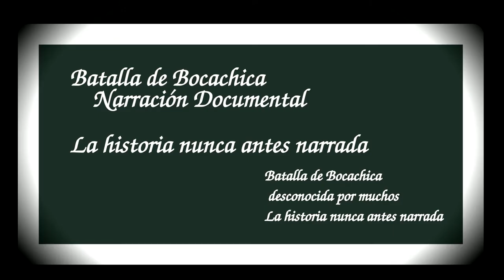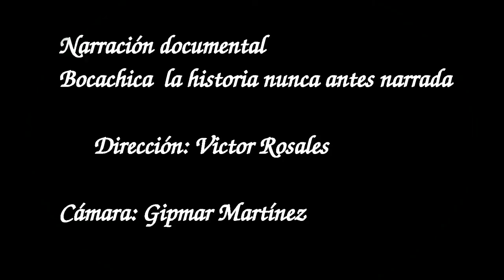Narración documental batalla de Bocachica con el cronista Antonio Cabanillas